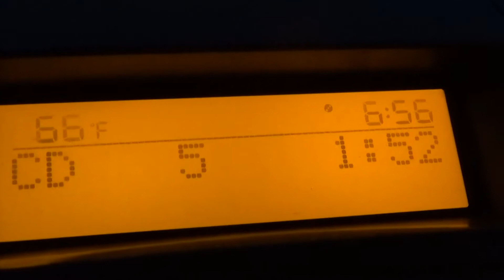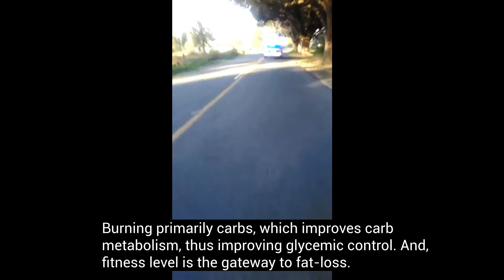Tour Da Parish 2017 Bike Ride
A nice last-minute scenic bike ride in St. Bernard Parish. Swampy scenery with mossy swamp ditches, trees on both sides, etc. It was a nice ride overall. Enjoyed the unseasonably warmer weather this time of year (65-70 degrees).